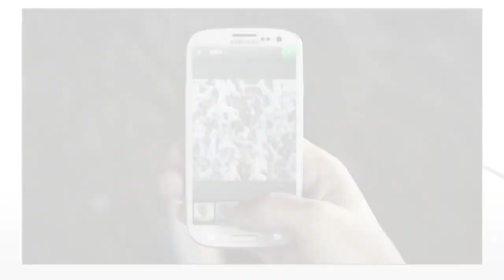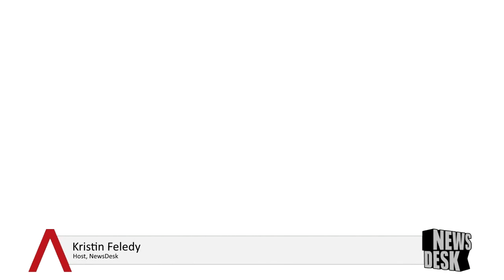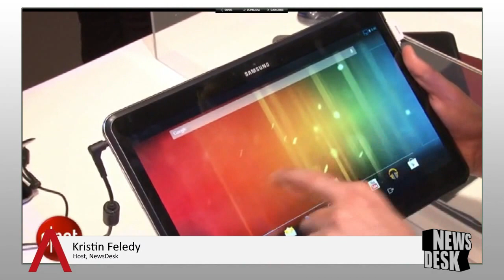Samsung Shows Off Windows/Android Hybrid Tablet - Daily Roundup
Instagram adds videos, Macbook Air WiFi connectivity issues, FoxConn brings in software engineers, Samsung Windows/Android combo tablet